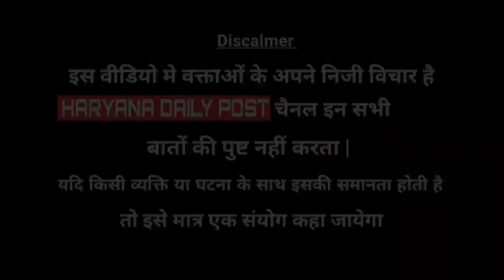चमा+र रेजीमेंट मे मुस्कान मेहरा से बातचीत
Bhim Army Punjab भीम आर्मी पंजाब
BHIM ARMY Rajasthan
DATTA POL BHIM ARMY
Bhim Sena
चमार रेजिमेंट
Baba saheb
chamar song
ginni Mahi song
चमार_रेजीमेंट_का_इतिहास
क्या हे चमार रेजीमेंट